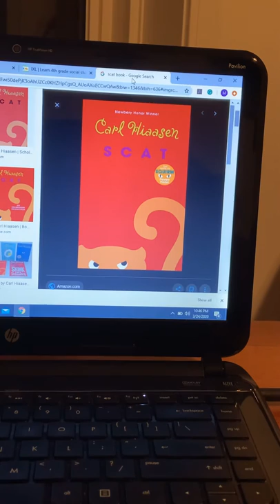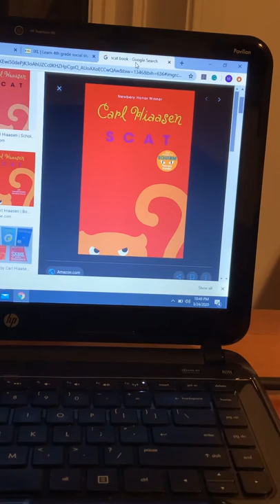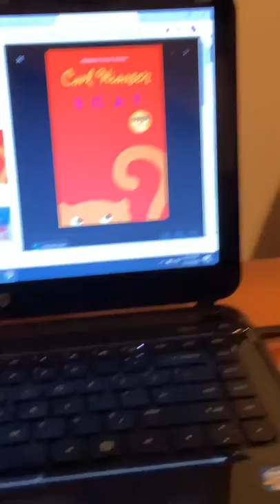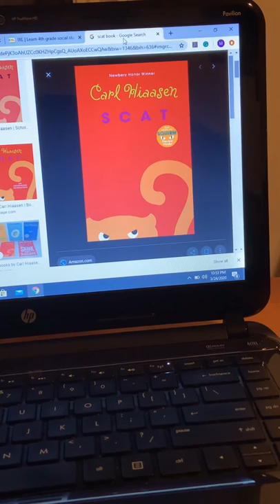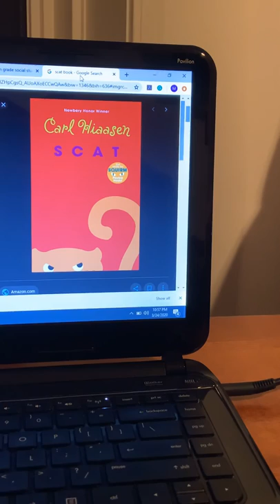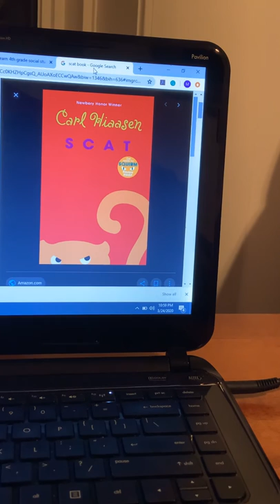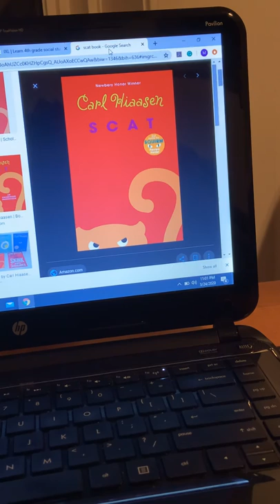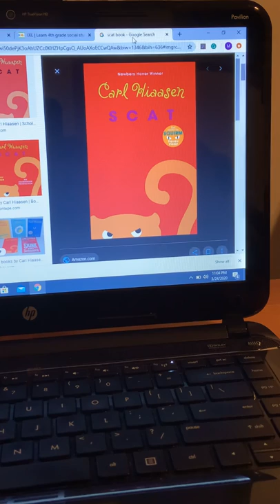Scat- chapter 5